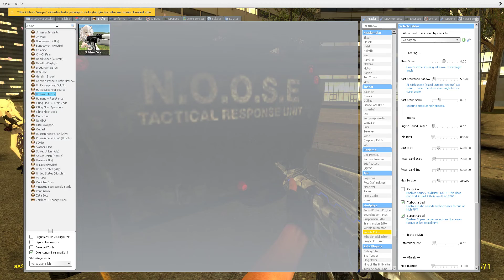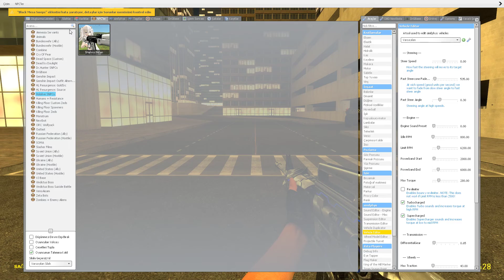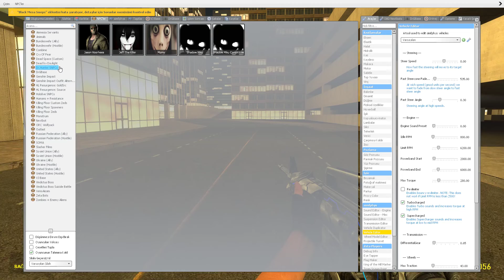Shishiro Botan - GMOD